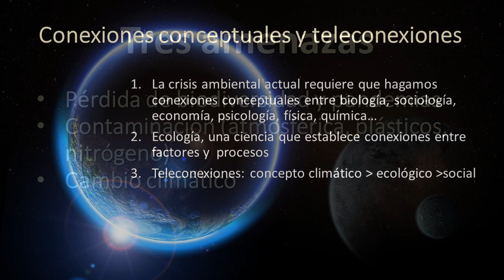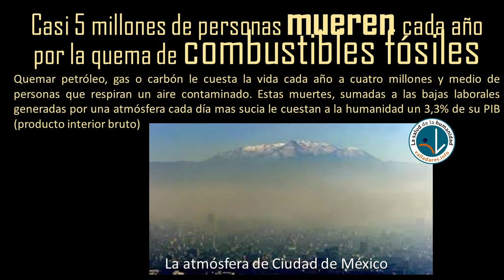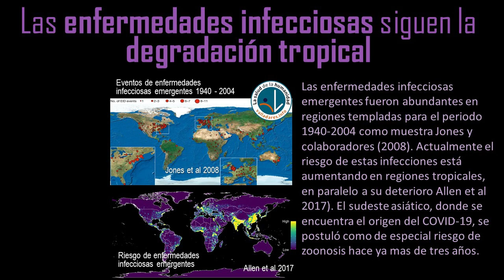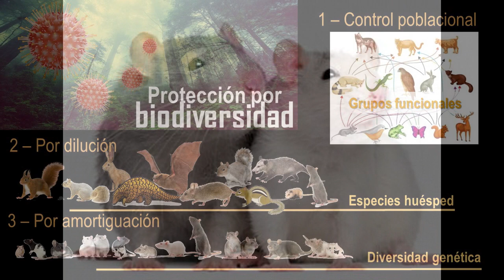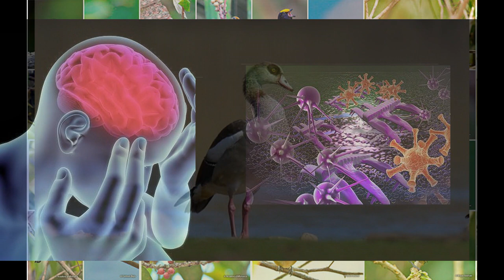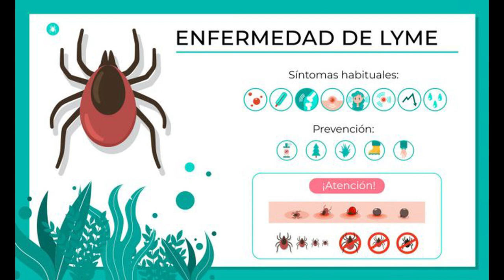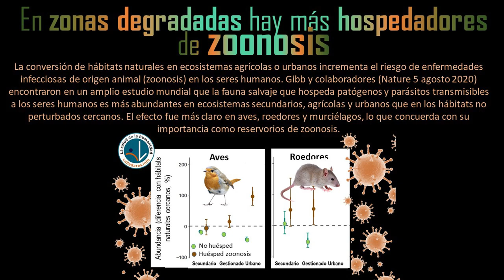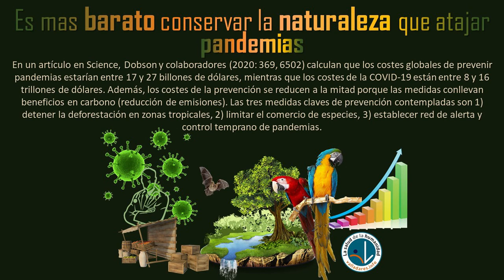44 - Biodiversidad y covid 19 - Diapositivas narradas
La riqueza de la vida, la biodiversidad, es de esas cosas que apreciamos más cuando empieza a faltarnos.

Hace 60 años, la científica Rachel Carson publicó su famoso libro “La primavera silenciosa” constatando el sielncio que dejaban los pájaros que ya no estaban, que habían sido eliminados por los pesticidas que se usaban contra insectos y plagas.

Hoy, mas de medio siglo después, nos damos cuenta de que la biodiversidad nos falta cuando una terrible pandemia nos recuerda que no estuvo ahí para defendernos.

Pero, ¿ Qué relación hay entre pandemias y biodiversidad? ¿Es esta relación rota una cara más de la crisis ambiental?

Pongamos primero un poco de contexto.
Hablemos y tengamos muy presentes las tres amenazas autoinfligidas.